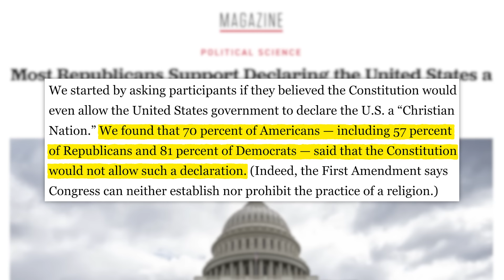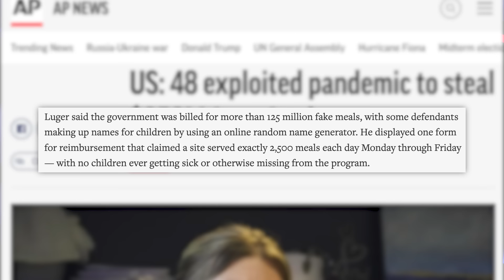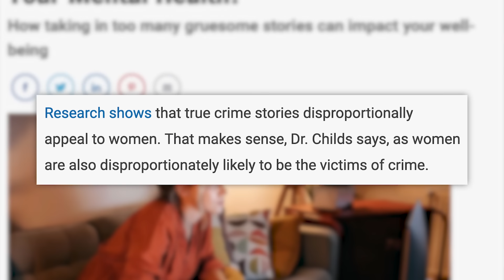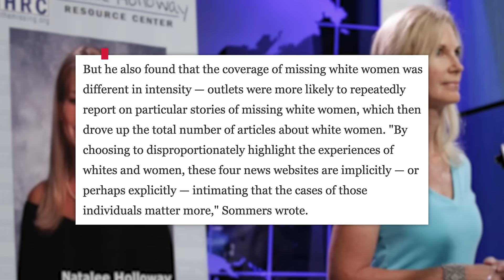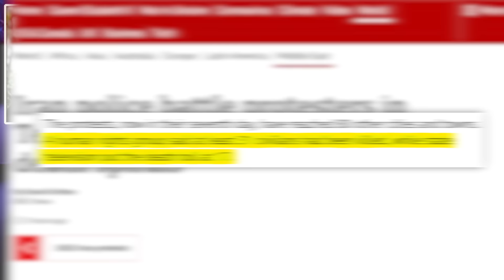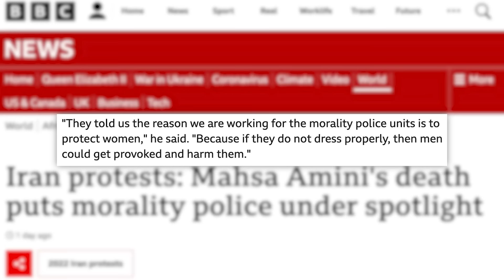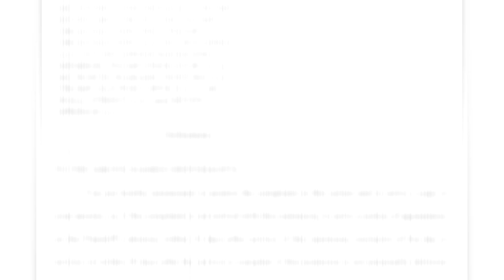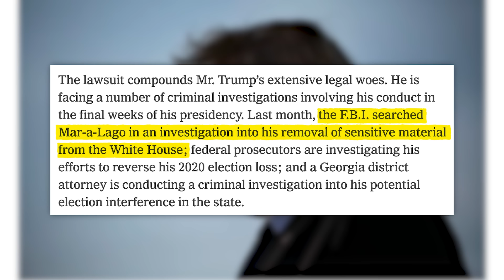Belle Delphine VS Ana de Armas, Tom Hardy, $250 Million Stolen From Starving Kids & Today's News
00:00 - Tom Hardy, Jiu-Jitsu Champion
02:21 - 60% of Americans Oppose Making Christianity the Official U.S. Religion
04:33 - Ana de Armas Speaks Out Against Potential Spread for Intimate Scenes in “Blonde”
06:57 - 47 Charged in Scheme Stealing $250M in Food Aid
08:33 - Sponsored by Keeps
09:16 - Why Are We So Interested in True Crime
16:45 - Sponsored by ButcherBox
17:39 - Protests Erupt in Iran Following The Death of Mahsa Amini
21:09 - Trump’s Hole of Legal Trouble Continues to Deepen
✩ TODAY’S STORIES ✩

Ana de Armas Speaks Out Against Potential Spread for Intimate Scenes in “Blonde”:

Senators Introduce Legislation Requiring Radios to Pay Royalties to Artists:
Art Department: Brian Borst, William Crespo